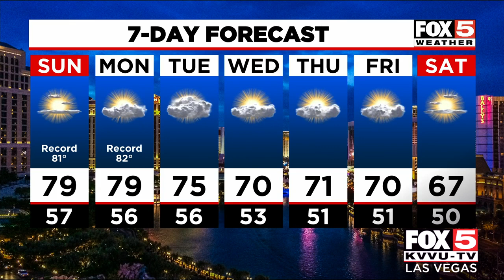Nov. 13 PM forecast: Record highs for November to close out weekend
Highs near 80 degrees can be expected on Sunday and Monday before a dip on Wednesday in the Las Vegas Valley.